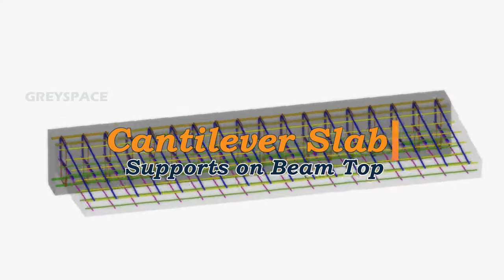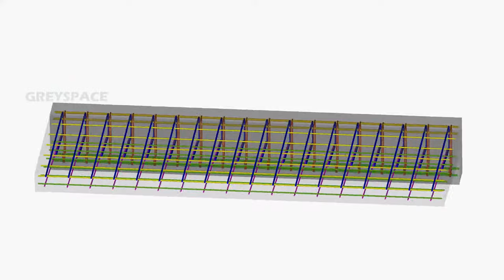Cantilever Slab rebars | Cantilever solid slab reinforcement details | construction animation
Cantilever slab extended from beam top – Reinforcements and Construction animation are presented here. The main reinforcement to be placed in the top of cantilever slab. The deflection in cantilever slab can be reduced by providing bottom rebars. The distribution steel may be designed to carry construction loading in propped condition, if necessary.

Call / WhatsApp Netherlands  : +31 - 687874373